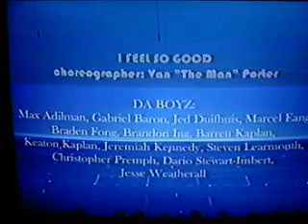2001 Cdn Nat'l Gold Tap Routine.AVI